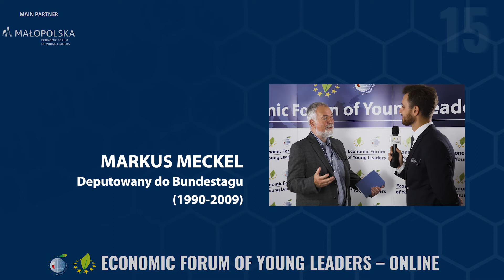WYWIAD Z MARKUSEM MECKELEM DLA FORUM EKONOMICZNEGO MŁODYCH LIDERÓW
Markus Meckel, współprzewodniczący Rady Fundacji Współpracy Polsko-Niemieckiej w rozmowie o wyzwaniach i szansach dla młodych, umiejętności współpracy i kompromisu, a także o osiągnięciach 30 lat współpracy polsko-niemieckiej.
Wywiad powstał w ramach Economic Forum of Young Leaders, międzynarodowego spotkania społeczno-ekonomicznego młodych liderów w Europie. Economic Forum of Young Leaders odbywało się w tym roku online pod hasłem „Solidarność Młodego Lidera - Kompetencje jutra". Wydarzenie towarzyszyło Forum Ekonomicznemu w Karpaczu w dniach 8-10 września 2020 r.